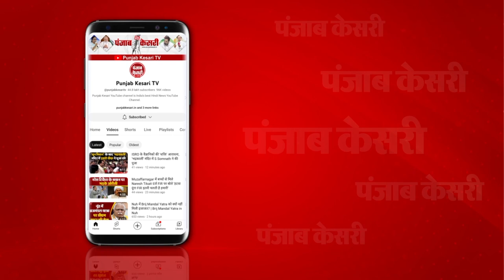India और Australia के बीच मैच आज, दर्शकों में भारी उत्साह | IND vs AUS Live | World Cup 2023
भारत और ऑस्ट्रेलिया के बीच मैच आज

चेन्नई में दोपहर 2 बजे से शुरू होगा मैच

चेन्नई के एमए चिदंबरम स्टेडियम में खेला जाएगा मैच

काफी संख्या में मैच देखने पहुंचे दर्शक

दोनों टीमें वर्ल्ड कप 2023 में अपना पहला मैच खेल रही हैं